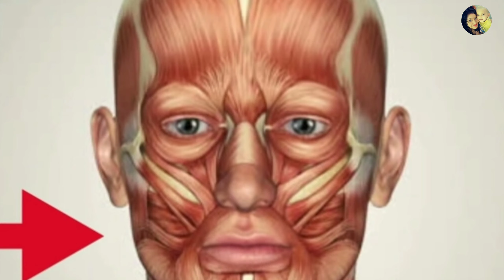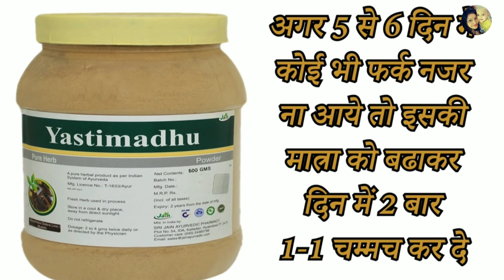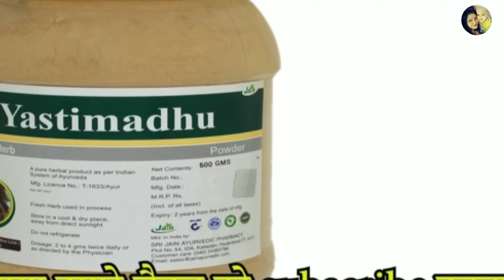पिचके गालो को गोल मटोल सुंदर बनाये | पिचके हुए गाल को फुलाये | how to get cubby cheeks, phichke gaal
दोसतो पिचके हुए गाल स्मार्टनेस में कमी लाने मेंकोई कसर नहीं छोड़ते.भले ही व्यक्ति आंतरिक कितना भी मजबूत हो किंतु अगर उसके गाल पिचके हैं तो वहअसहज और पतला नजर आता है.इतना ही नहीं पूरे चेहरे की रौनक गायब हो जाती है.गालोंके पिचकजाने के पीछे कई सारे कारण हो सकते हैं जिनमें से सबसे पहला कारण हैं पोषक तत्वों की कमी.पानी की शरीर में कमी,धूम्रपान करना,अल्कोहल का ज्यादा सेवन करना,खाना ना पचनाआदि कई ऐसे कारण हैं जो पिचके हुए गालो के लिए जिम्मेदार हैं.जिस व्यक्ति का गाल पिचका होता हैउसमें आत्मविश्वास की कमी होने लगती है.इसलिए हम आप तक कुछ ऐसे घरेलू उपाय को लेकर उपस्थित हुए हैं जिसकी मदद से आप अपने पिचके हुए गालो को आसानी से स्वस्थ कर सकेंगे.

chehra mota karne ka tarika, gaal kaise fulaye jaye, gaal kaise mote hote hai, how to get chubby cheeks naturally in hindi, pichke gaal ka ilaj, pichke gaal ko kaise fulaye, sunken cheeks, पिचकेगालोकोगोलमटोलबनानेकेउपाय, Pichke gaal ko kaise fulaye baba ramdev howtogetcubbycheeks, cheek muscle w...पिचके हुए गालों को बनायें गोल मटोल, howtogetcubbycheeeks, phichkegalokokaisemotakare, गाल कैसे फुलाए जाएं, pichke gaal ko kaise fulaye jaye, pichke hue gaal ko fulane ka tarika

I hope this video will be helpful for you. Try this at home and share your experience with me. I would love to hear you Lots of love Take care

More beauty videos you can see on our channel -

aap mujko facebook per bhi follow kar sakte hai

aap mujko instgram per bbhi follow kar sakte hai

aap mujko twiter per bhi follow kar sakte hai